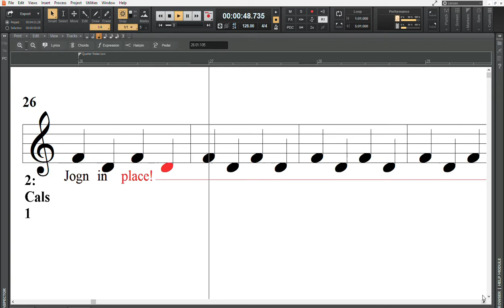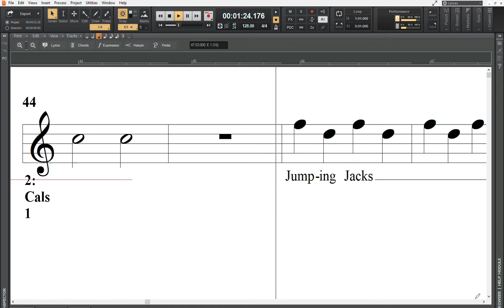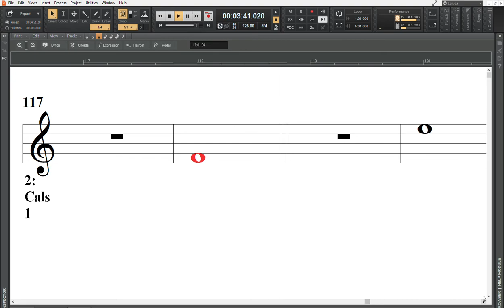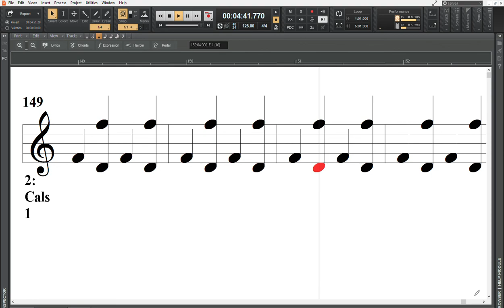Got A Feelin' We Are READIN'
Music Notation Body Warm up (Calisthenics)